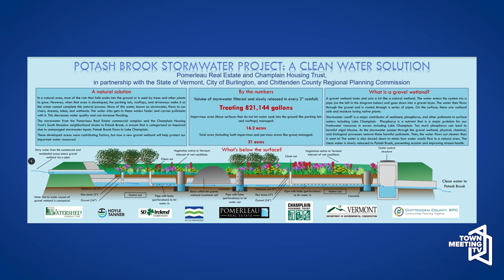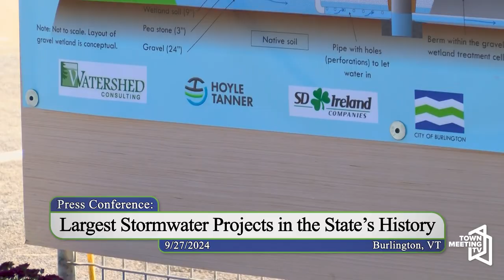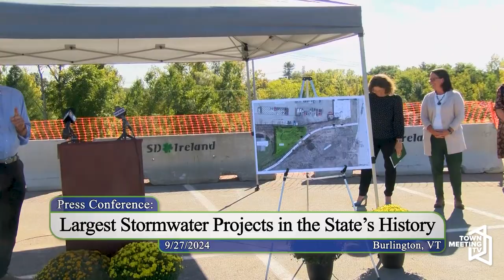Press Conference: Largest Stormwater Projects in the State’s History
From the organizers:

Public-Private sector will be holding a press conference to announce one of the Largest Stormwater Projects in the State’s History Announced. Over 821,000 gallons will be treated every 2 inches of rain water in Landmark Public-Private Partnership: including 100% of all associated phosphorus! Press conference celebrating public-private partnership on one of the largest stormwater project in state's history.

People included are Ernie Pomerleau, Pomerleau Real Estate; Kirsten Merriman Shapiro, Chittenden Housing Trust; Julie Moore, Secretary, Vermont Agency of Natural Resources, State of Vermont; Emma Mulvaney-Stanak, Mayor of the City of Burlington; and, Dan Albrecht, Natural Resources Program Manager, Chittenden County Regional Planning Commission

9/27/2024